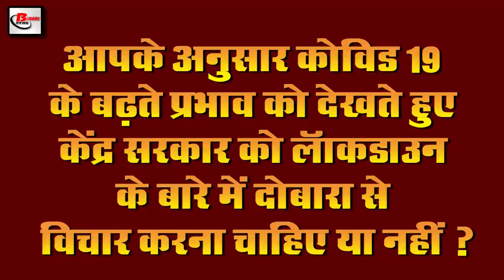Today evening breaking 10th July news of covid19,PM Narendra Modi,Nepal,Zoom app,Krish 4, Pangong.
Today Evening breaking news of 10th July 2020.Get information on  Central government, PM Narendra Modi,Nepal,Zoom app,Hrithik Roshan,Krish 4,Rajnath Singh birthday,PM Cares Fund, Pangong, Dharavi mumbai

1. PMNarendramodi inaugurates Rewa Solar Plant
2. Nepal imposes ban on all Indian private news channels
3. Record breaking cases of Covid 19 in India in 1 day
4. An announcement was made to give salary to the workers on time
5. US Senator praises India
6. Zoomapp can soon make big investment in India
7. Hrithikroshan and Shahrukh Khan will be seen together in Krish4
8. Now everyone can get Covid 19 examined in Delhi
9. Defense Minister Rajnathsinghbirthday.
10. Central Government PMcaresfund defended in Supreme Court
11. Locked down in Uttar Pradesh for 3 days from today
12. Assurance given to migrant labourers to get free ration by August
13. After increasing pressure from India, Chinese army decided to withdraw from Pangong too
14. Dharavimumbai may have an important role in the Make in India project
15. Sourav Ganguly revealed many things about his captaincy